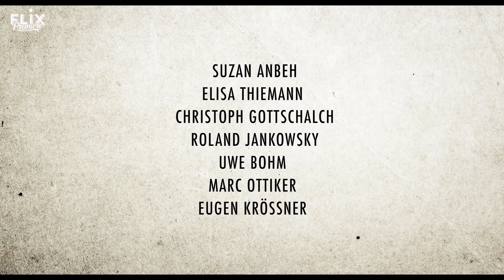Effigy: Poison and the City | Official Trailer | ☠️ Crime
Based on the real-life serial killer Gesche Margarethe Gottfried, aka “the Angel of Bremen,” Effigy: Poison and the City is the critically acclaimed twisted period drama that received multiple awards on the film festival circuit.

⭐️ Download the Flix Premiere App;